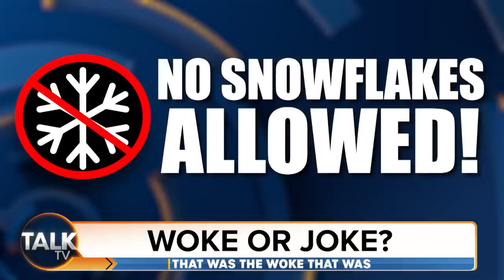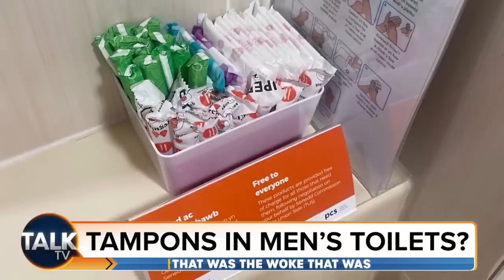That Was The WOKE That Was | 18-Feb-23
Andre Walker presents That Was The WOKE That Was, the quiz that tests your knowledge of this week's Culture Wars, with Peter Barnes, Lacey Butcher, Benjamin Loughnane and Anna McGovern.